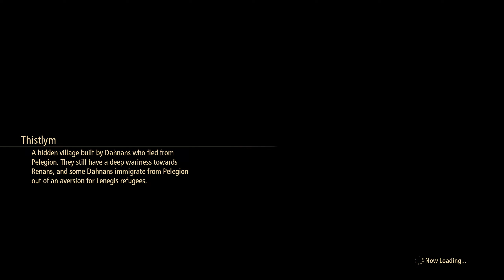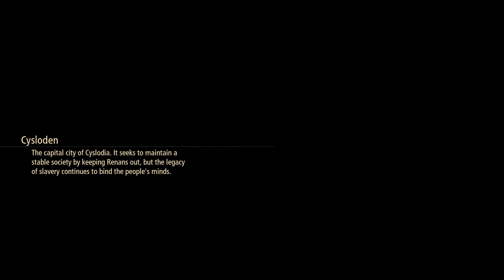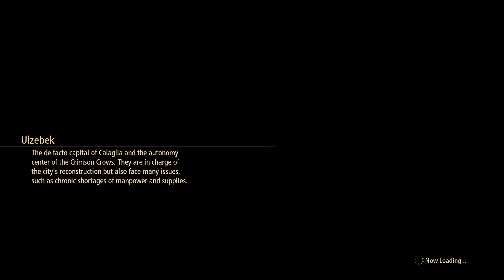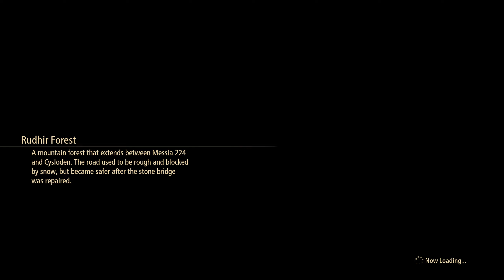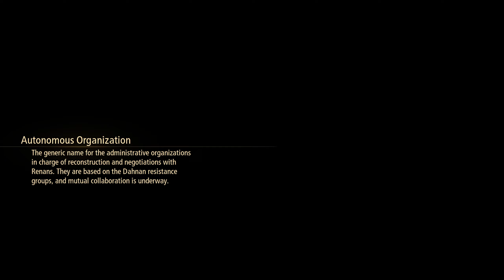Tales of Arise - Beyond the Dawn - Part 15: Pursuit of The Traveling Book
The large-scale expansion Beyond the Dawn is now available for Tales of Arise.

After the battle for the fate of two worlds, Alphen and his party meet a young girl named Nazamil, who is the daughter of a Renan Lord and a Dahnan. Will the six be able to change the fate of the girl who will eventually fall under the curse of the mask? Explore the world again with party members who are bounded together by a strong bond.

Expansion contents:
- Beyond the Dawn
Satisfying storyline, new dungeons, and subquests that depict the new adventures of the party members.
- Special Data
6 additional costumes, content featuring the hero and heroine, and more.
- Travel Support Pack
Additional items (50,000 Gald, Level Up +5, CP +100, complete fishing gear).
- Silver Weapon Collection
A set of new silver-colored variant weapons.

Developed by a team composed of both series veterans and newcomers, the aim was to revitalize the Tales series. Minoru Iwamoto, one of several artists who worked on Tales of Zestiria and Tales of Berseria, returns as both character designer and art director. The game is built using Unreal Engine 4. Upon release, the game received generally favorable reviews and won the award for Best RPG at The Game Awards 2021. It has sold 2 million units.

About Shawn Fausey:
Content Creator, Variety Gamer and Anime Enthusiast. I like to play games and watch anime and I also enjoy fitness.